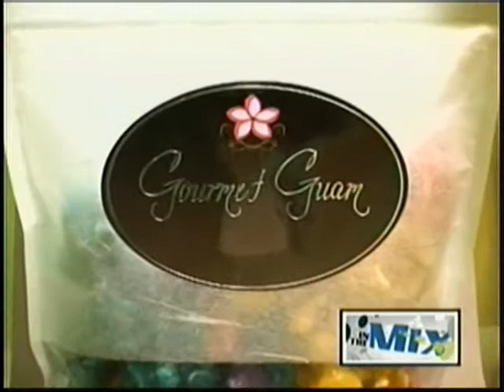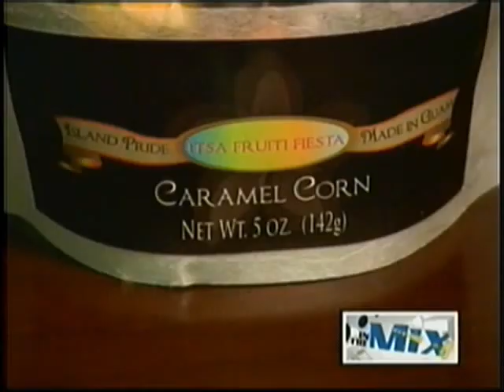Check out the caramel corn from Gourmet Guam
Gourmet Guam, Inc. recently launched operations, producing a delicious gourmet caramel corn that will make you forget about the others.